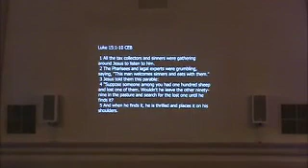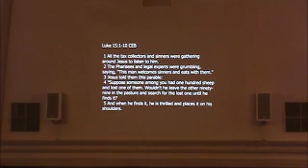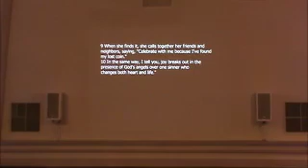Walnut Street UMC 09-8-19 [FULL CONTEMPORARY SERVICE]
"Saving the Lost" - Pastor Joe